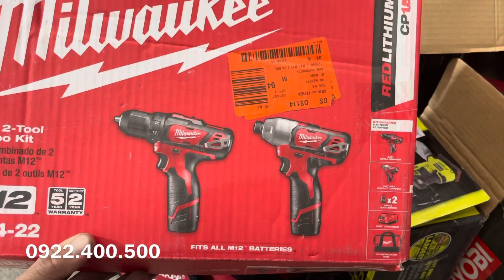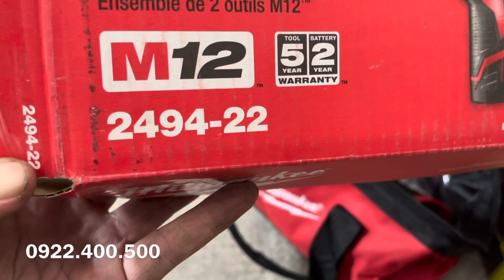Máy khoan pin milwaukee 12v giá 2tr900